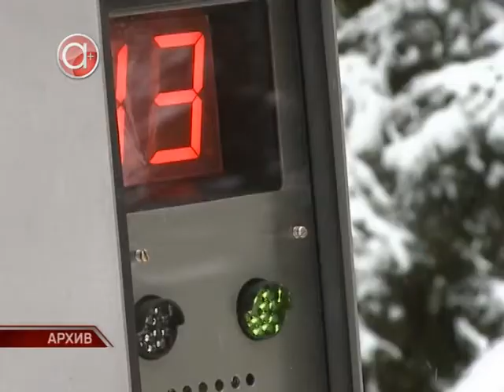Екатерина Лаврентьева по-прежнему лучшая в мире